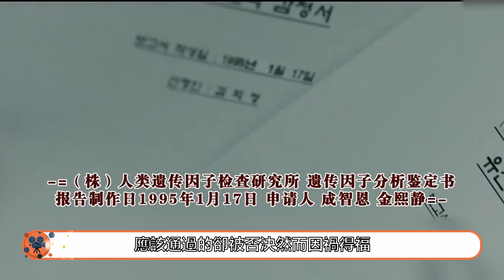【窥探S01EP20】大结局！郑巴凛主动自首怒杀韩叙俊《窺探》【韩剧叭叭看】#80#耀漢#博士#崔PD#神父#兇手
影视热点，娱乐八卦
 韩剧, 韩剧解说 最新韩剧，
 《窥探》是韩国tvN电视台于2021年3月3日10时30分首播的悬疑剧 ，由崔俊裴执导，崔兰编剧，李昇基、李熙俊、朴柱炫等主演。
该剧以精神变态为题材，讲述的是“精神变态能否提前辨别”这一意味深长的疑问而引发的充满紧张感的故事。
《窥探》播出后成为收费台自2019年以来收视率最高的水木剧。
以「如果可以通过胎儿基因检测是否为精神病患者，肚子里的孩子被确认是患者，您是否会选择生下来？」为主题所展开的故事。将不同于以往精神病题材的电视剧。 　　李昇基饰演正直的年轻刑警，面对不公正的事就据理力争，将与让全国陷入恐怖的先天精神病患的罪犯对峙，完全改变自己人生的角色。
《窺探》是韓國tvN電視臺於2021年3月3日10時30分首播的懸疑劇 ，由崔俊裴執導，崔蘭編劇，李昇基、李熙俊、樸柱炫等主演。 該劇以精神變態為題材，講述的是“精神變態能否提前辨別”這一意味深長的疑問而引發的充滿緊張感的故事。 《窺探》播出後成為收費臺自2019年以來收視率最高的水木劇。 李昇基《窺探》《浪客行》《花遊記》《製作人》《你們被包圍了》《九家之書》《最佳愛情》《燦爛的遺產》 李熙俊《文森佐》《窺探：捕食者》《窺探》《不玩了》《戲劇舞臺》《情婦》《世上最美麗的離別》《藍色大海的傳說》《職場之神》 樸柱炫《窺探》《僵屍偵探》《人間課堂》《半之半》《妻子的床》 景收真《窺探》《噓》《火車》《朝鮮生存記》《舉重妖精金福珠》《我的夢幻葬禮》《青鳥之家》《九數少年》